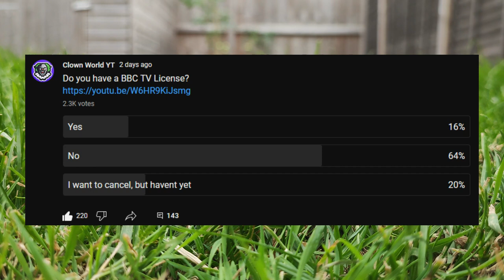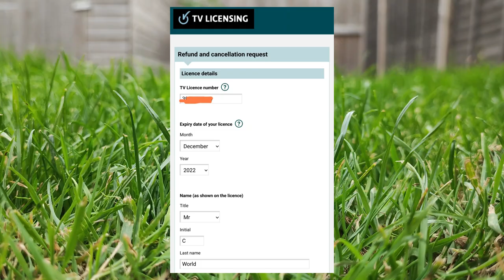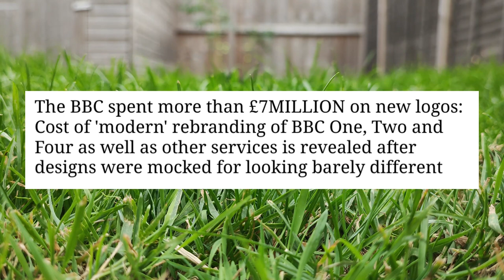FAST: How To CANCEL Your TV License (£159 SAVED From BBC SCAM)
Surprisingly easy, Now the fun begins...

🤡🌍Retweeting/Sharing is the BEST Way to help to cause🤡🌍

🤡🌍Thank you for taking the time out of your day to hear me rant about the state of society🤡🌍